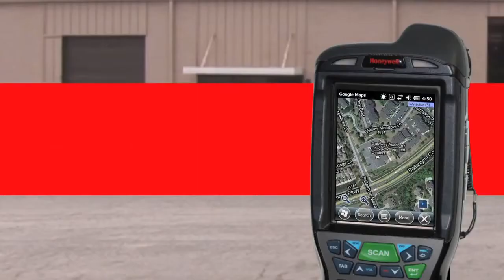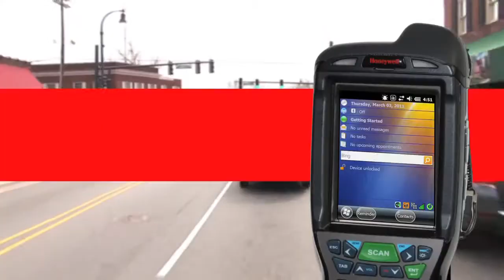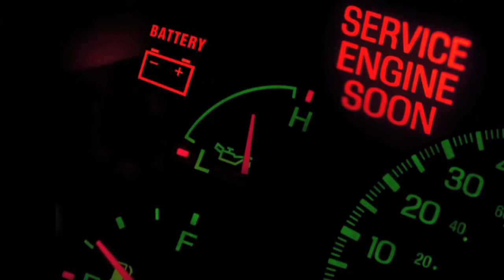Barcode Dolphin® 99EX Mobile Computer IP67-rated design that withstands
Dolphin® 99EX Mobile Computer Honeywell's Dolphin® 99EX mobile computer provides extreme durability, cutting-edge wireless technology, user-friendly ergonomics and multi-functional data capture for front-line workers operating in both indoor and outdoor environments. Purpose-built for transportation and logistics applications, the 99EX was designed to take mobile worker productivity to a new level while helping to reduce operating costs. The industrial Dolphin 99EX mobile computer has superior durability and fast and reliable wireless connectivity.

    Feature and Benefits
    Accessories
    Documents
    Software
    Links

Dolphin® 99EX Mobile Computer Features and Benefits

Remote MasterMind® Ready: Reduces total cost of ownership by providing a turnkey remote device management solution that easily manages and tracks usage of installed devices

Superior Durability: Incorporates an IP67-rated design that withstands multiple 6 feet drops to concrete and 2,000 1 meter tumbles, resulting in a lower total cost of ownership and decreased downtime for mobile professionals

Shift-PLUS™ Power Management: Enhances productivity by powering real-time wireless and multi-media applications continuously for a full shift, eliminating the need for employees to carry spare batteries or chargers

Adaptus® Imaging Technology 6.0: Enables multi-functional data capture by providing fast scanning of linear and 2D bar codes with excellent motion tolerance, as well as digital image and electronic signature capture

Fast and Reliable Wireless Connectivity: Features leading wireless technology, including a software-definable radio that allows on-the-fly switching between GSM and CDMA networks, as well as 802.11n Wi-Fi, enabling faster and more reliable connections, and lower device provisioning and deployment costs

Optimal Combination of Performance and Usability: Improves ease of use and worker efficiency with a large, outdoor-viewable screen, multiple keypad options, a super fast CPU and smart sensors

Optional Remote MasterMind® Software Package: Extends mobile workforce capabilities and reduces total cost of ownership by providing a turnkey remote device management solution

Optional Service Made Simple™ Service Plans: Offers comprehensive, hassle-free protection on the device investment for up to five years after purchase